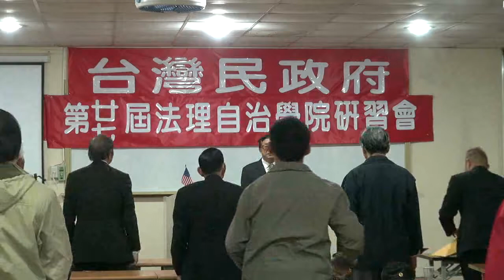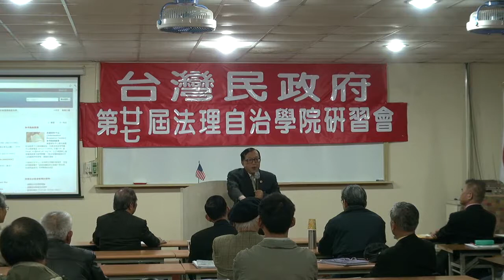120407-8-台灣民政府與國際關係-林志昇-台灣民政府第27屆法理自治學院